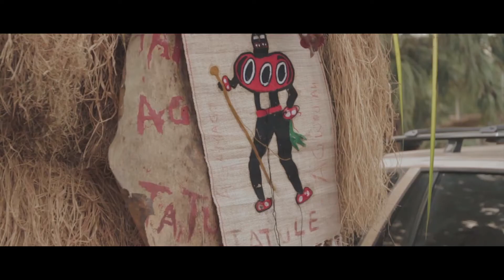2020 Film/Editing Wankynd Media | Music, Video, Acting Reel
let's make 2020 even more beautiful with Wankynd Media.

This is just some of the many of the shots I've gotten in the past year, all edited together. More to come. Thanks to everyone who made this possible!